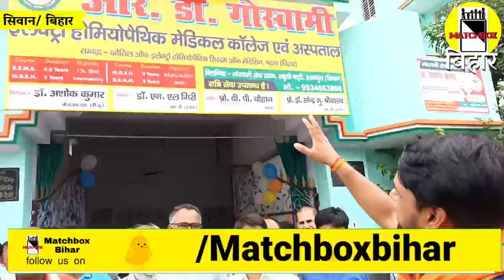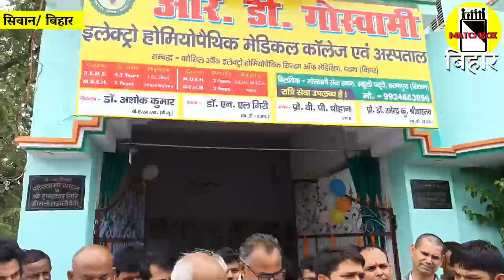R D गोस्वामी इलेक्ट्रो होमियोपैथिक मेडिकल कॉलेज एवं अस्पताल के भईल उद्घाटन। Matchboxbihar।